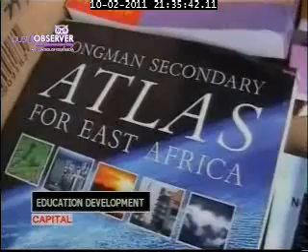AIRTEL DONATE BOOKS TO SCHOOLS IN ARUSHA ON CAPITAL-TV NEWS 02_10_2011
AIRTEL MOBILE COMPANY HAS DONATED BOOKS TO VARIOUS SCHOOLS IN ARUSHA CITY AS A PART OF ITS INITIATIVE TO SUPPORT EDUCATION SECTOR IN THE COUNTRY. HANDING OVER THE BOOKS WORTH MORE THAN 4 MILLION AIRTEL COMMERCIAL MANAGER NORTHERN ZONE STEVEN AYO SAID SO FAR MORE THAN 800 SCHOOLS HAVE RECEIVE THE BOOKS